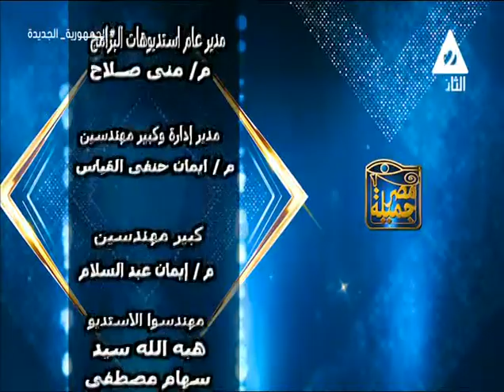هوية مصر في عيون الأطفال من خلال مبادرة "تراثنا والاجيال"لتعميق الانتماء الوطني لديهم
ربط_الأجيال_الجديدة_بتراث_مصر _العريق
حلقة يوم الاربعاء الموافق 7 اغسطس2024#
برنامج
تقديم#نهى_مروان
لقاء مع حازم_العطار مؤسس مبادرة تراثنا والاجيال
سماح_خير_الله مؤسس مبادرة تراثنا والاجيال